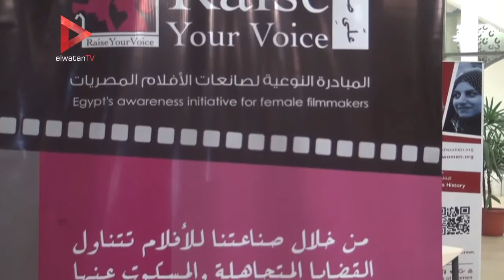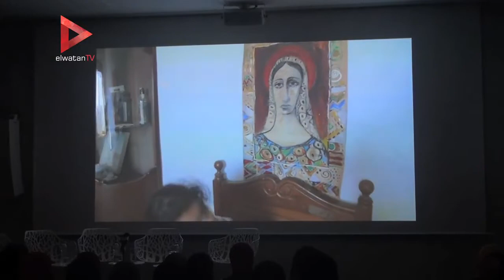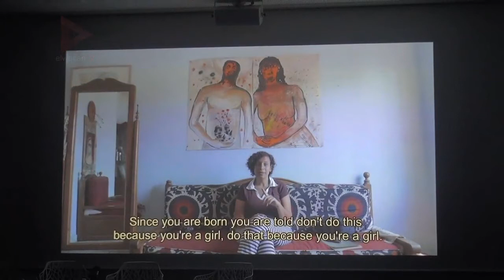"علي صوتك".. ورشة لتعليم الفتيات كيفية صناعة الأفلام لمناقشة مشاكلهم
تقرير: إسراء جودة - محمد فاروق

جريدة الوطن
جريدة يومية مستقلة